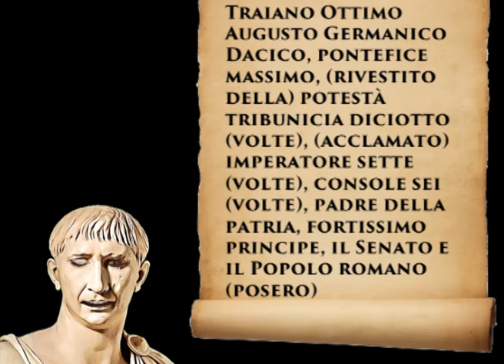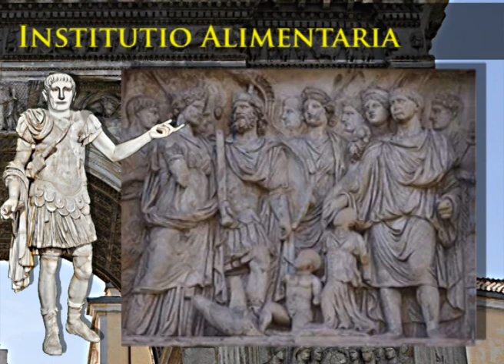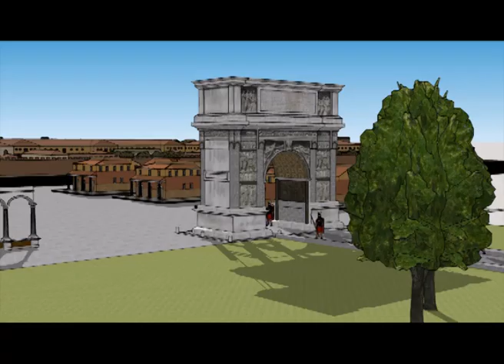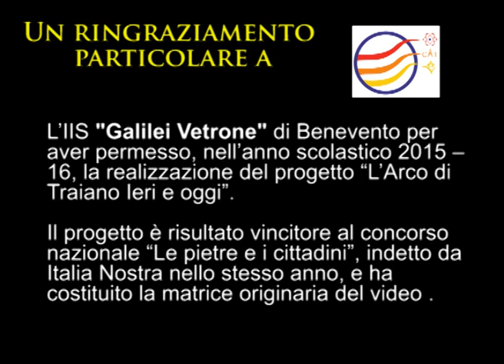Traiano e l'Arco di Benevento 2024